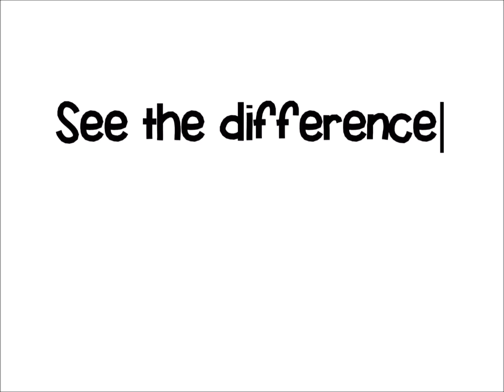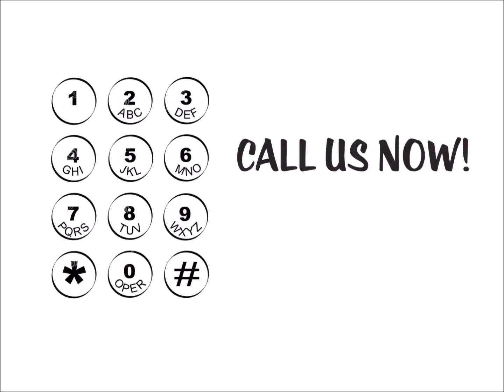Cash House Buyers Difference in Hunt Valley MD | We Buy Houses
Selling To CashHouseBuyersPA.com vs. Listing With A Local Hunt Valley MD Agent

Even in a sellers market like Hunt Valley MD, it’s smart to look at your options and see what will actually help you best reach your goals with the sale of your Hunt Valley house. While you may be able to get a higher “top line” sales price listing with a local Hunt Valley agent, that doesn’t always boil down to more money in your pocket OR less headache. Let’s dive into some of the details or visit our to compare your options and see if a we buy houses company is the right fit.
Work The Numbers And See Which Way Helps You Get There…
When you really work the numbers you start to see the real benefits that each way  of selling your Hunt Valley MD house offers.

Yes, here at CashHouseBuyersPA.com we won’t be able to offer you full retail value for your house… but we also offer other benefits that going the traditional house sale route can’t offer.

From offer to close and cash in your hand in as little as 7 days
You can get rid of the headache of that property fast and avoid paying any more utility payments, tax payments, insurance payments, mortgage payments, you get the drill. If you list your house and wait 90+ days to close… you have to figure in all of the costs of holding that property during the time you have that property listed and are waiting for the property to close.
Don’t worry about fixing anything up or cleaning your house again and again for buyer after buyer

We don’t care how dirty your house is (we’ve seen worse!) or how many repairs are needed (a complete fixer? great! We buy houses and we love projects)... we’d like to make an offer on your Hunt Valley house. This saves you time and money that you can keep in your pocket.

Don’t worry about paying those pesky closing fees (we’ve got you covered)

Because we are a full-service professional home buyer here in MD, we make it easy for you. We pay for all of the closing costs. What we offer you is what you get (of course minus any mortgage payoff or any other liens on the property). Pretty refreshing huh?
So when you add up the time you could save by working with CashHouseBuyersPA.com, the no-hassle experience, and the money you’ll save on commissions, fees, and holding costs while you wait to sell the traditional route… for many Hunt Valley area home owners selling to a professional house buyer is the best viable option.
Is it for you?

See for yourself and get a fair all-cash offer on your house today.
Our process is simple and you can close on the date of your choice. You have nothing to lose by getting an offer (no obligations – no pressure). But you could potentially lose thousands of dollars or months of your time by not testing us out and requesting your FREE house offer at cashhousebuyerspa.com
We buy houses in Hunt Valley because we believe in the community and the people here.

If you need to sell a property near Hunt Valley, we can help you.
We’re investors who care a lot about Hunt Valley. We buy houses SO you can sell your house fast in Hunt Valley.

We close fast and pay cash in as little as just 3-5 days.